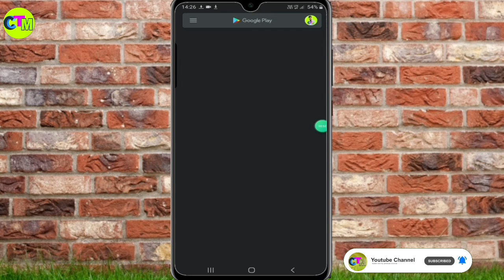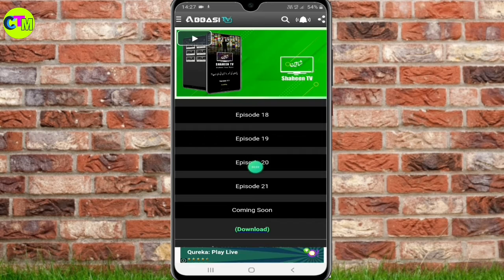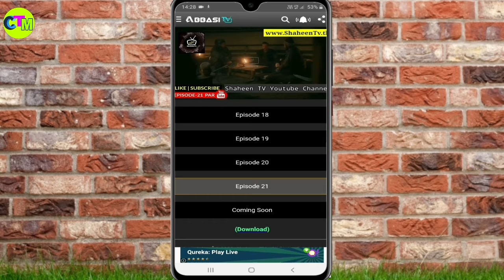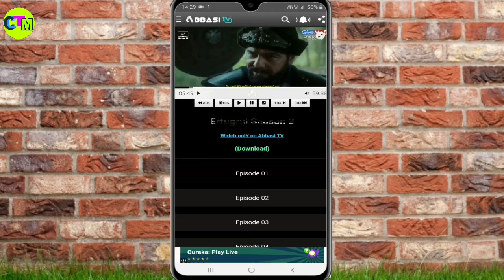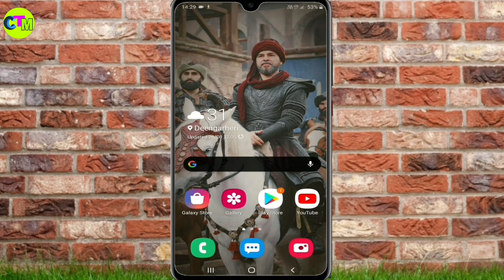Ertugrul ghazi season-2 all episode in hindi dubbed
ertugrul ghazi season 2 all episode in south africa,
ertugrul ghazi season 2 all episode in INDIA,
ertugrul ghazi, ertugrul, resurrection ertugrul,

दोस्तो नीचे आप जिस वीडियो का लिंक देख रहे हो ना
इस video में आपको
ertugrul_ghazi_season2 के सभी एपिसोड
101% हिन्दी/ऊर्दु मे dubbing मिल जायेगी
बो भी origenal voice में

1.  season 2 episode urdu dubbed

how to watch ertugrul season 2 in urdu dubbed
how to watch dirilis ertugrul season 2 in urdu dubbed
ertugrul season 2 episode 2 in urdu
how to watch ertugrul season 2 in urdu
how to watch all episodes of ertugrul ghazi in urdu
how to watch ertugrul season 2 in urdu dubbed hd
how to watch ertugrul season 2 in hindi dubbed
how to watch dirilis ertugrul season 2 in urdu dubbed episode 1
how to watch dirilis ertugrul season 2 in urdu dubbed episode 4
how to watch dirilis ertugrul season 2 in urdu dubbed episode 3
how to watch dirilis ertugrul season 2 in urdu dubbed episode 5
how to watch dirilis ertugrul season 2 in urdu dubbed episode 11
how to watch dirilis ertugrul season 2 in urdu dubbed episode 23
ertugrul season 2 episode 1 in urdu
ertugrul season 2
ertugrul season 2 episode 20 in urdu
ertugrul season 2 urdu episode 12,
ertugrul season 2 urdu episode 13,
ertugrul season 2 urdu episode 14,
ertugrul season 2 urdu episode 15,
ertugrul season 2 urdu episode 16,
ertugrul season 2 urdu episode 17,
ertugrul season 2 urdu episode 18,
ertugrul season 2 urdu episode 19,
ertugrul season 2 urdu dubbed
ertugrul in hindi
ertugrul season 2 urdu dubbing episode 1
ertugrul season 2 urdu dubbing episode 2
ertugrul season 2 urdu dubbing episode 3
ertugrul season 2 urdu dubbing episode 5
ertugrul season 2 urdu dubbing episode 9
ertugrul season 2 urdu dubbing episode 11
ertugrul season 2 urdu dubbing episode 13
ertugrul season 2 urdu dubbing episode 16
ertugrul urdu dubbed season 2
ertugrul song
ertugrul g
ertugrul theme song
ertugrul history
ertugrul halime
ertugrul hd
ertugrul hindi
ertugrul hd season 1 urdu
ertugrul horse
ertugrul hero
ertugrul hindi dubbed
ertugrul in urdu
vdekja e ertugrul
kenga e ertugrulit
osman ardhja e ertugrulit
ertugrul full drama
ertugrul fight music
ertugrul full drama in urdu
ertugrul full movie in urdu
ertugrul fans
ertugrul family
ertugrul gazi
ertugrul and halime
ertugrul actors
ertugrul and osman
ertugrul and halima
ertugrul and halime wedding
ertugrul all music
ertugrul arabic
ertugrul all episodes
ertugrul best scene
ertugrul bolum 1
ertugrul baby
ertugrul best moments
ertugrul bts
ertugrul bolum 151
ertugrul bey
ertugrul bolum 95
ertugrul cast
ertugrul clips
ertugrul cast interview
ertugrul come back
ertugrul characters
ertugrul cast real name
ertugrul cartoon
ertugrul craze
ertugrul c
ertugrul drama

use for purposes such as criticism,comments,
   news riporting teaching,scholarshiph,and
statute that might otherwise be infringing,none- profit,educational or personal use tips the